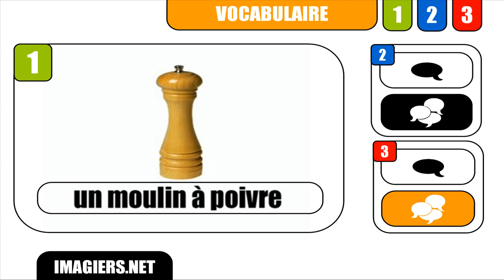[HD] French vocabulary # Un moulin à poivre